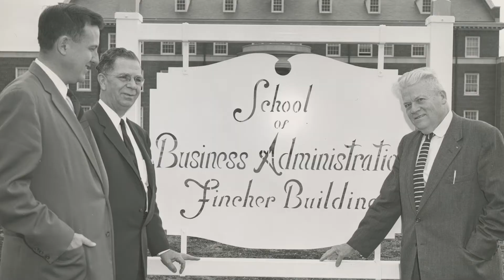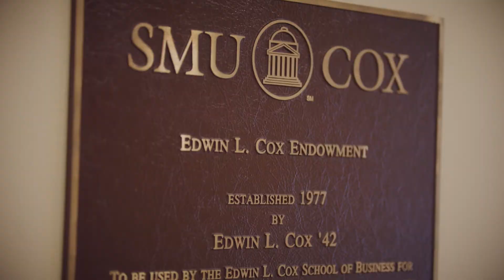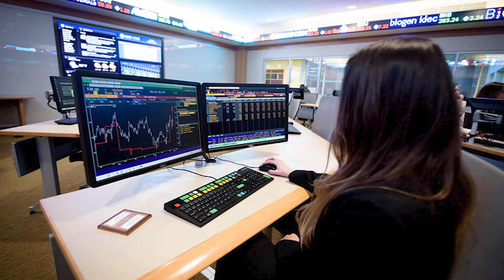Celebrating a True Visionary: Edwin L. Cox, Sr.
On October 15, 2020, as part of celebrating 100 years of business education at SMU, the SMU Cox School of Business honored Edwin L. Cox, Sr. ’42 with the inaugural Cox Visionary Award for his extraordinary leadership and contributions to the business community. Mr. Cox, for whom SMU’s business school was named in 1978, exemplifies the vision, civic engagement and can-do spirit that inspire the best in all of us today and shape the business world changers of tomorrow. Learn more about Mr. Cox and the future of SMU business education